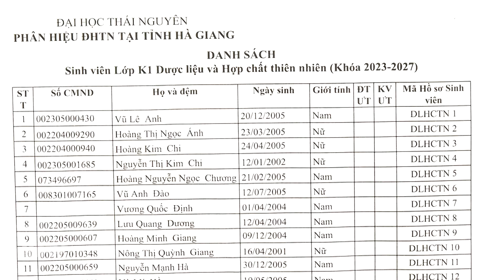Phân hiệu Đại học Thái Nguyên tại Hà Giang tuyển sinh bổ sung - Ngày 25/9/2023